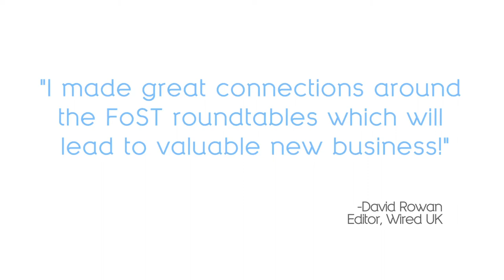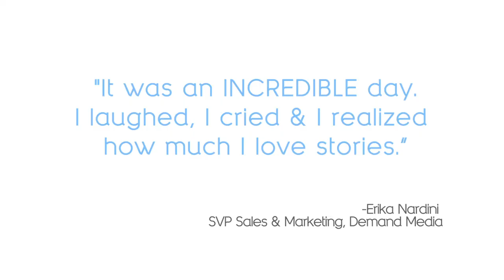FoST Sizzle Reel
Highlights reel from the 2012 FoST summit.